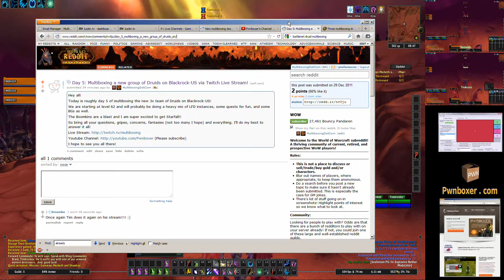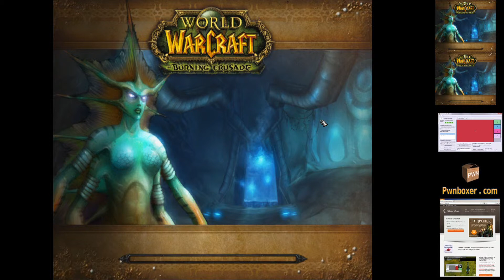Multiboxing 3x Druids: Level 64 - 65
I have a new tool I created to improve your FPS while gaming, please check out or on Steam